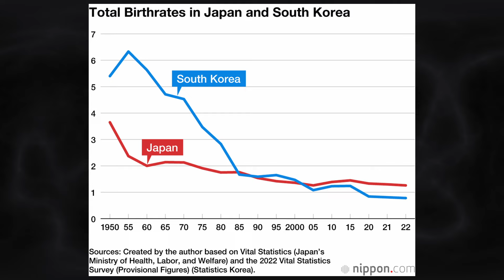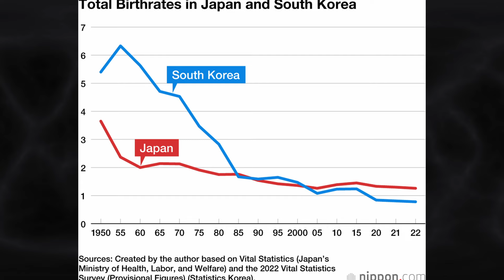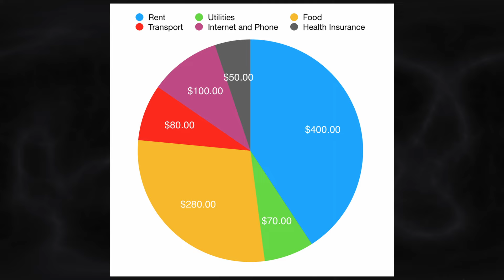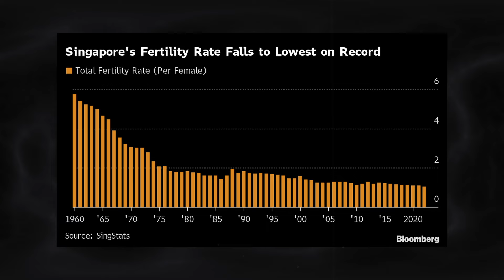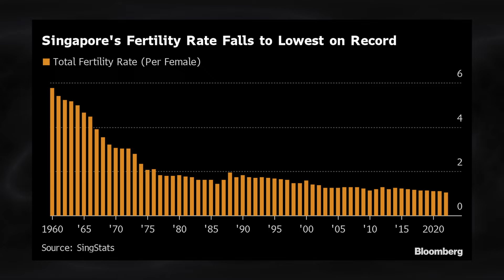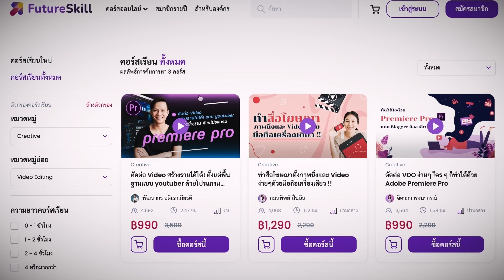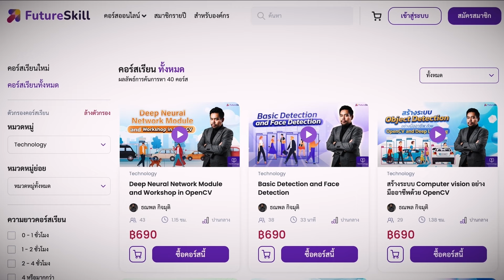เกาหลีแจกเงิน100ล้านวอนเพื่อให้คนมีลูกหลังจากประเทศวิกฤตสุดๆ - Mystery World